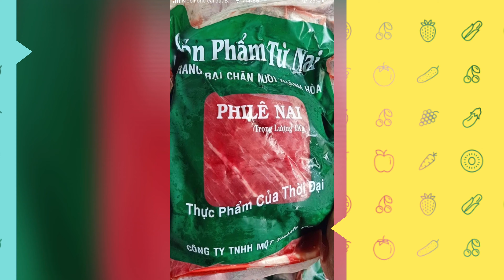ngày 7 tháng 4, 2021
Siêu Thị hàng vẫn cứ đi đều về đều để phục vụ ace, ngày thường cuối tuần triển ở nhà vừa chất lg lại ngon😍😍

Phi lê đà điểu mềm thơm ngon😍

230k/1kg

Chọn thêm nhiều món vào link bên dưới để đặt hàng hoặc xem cách chế biến món ăn: